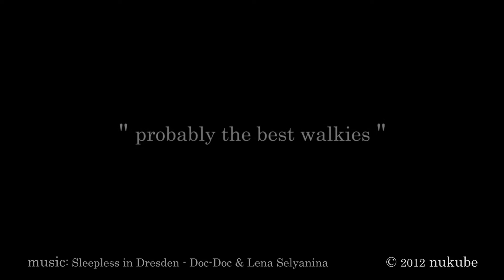Dog Walkies Oasis @ Chiswick House, with Lord Burlington - Where to go in London [HD]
Chiswick House & Gardens is one of the most magnificent and finest example of neo-Palladian villa, built by the third Earl of Burlington in 1729 to showcase his art collection and to enthral his guests.

The romantic gardens at Chiswick are the birthplace of the English Landscape Movement and have inspired countless gardens including Beinheim Palace and New York's Central Park.